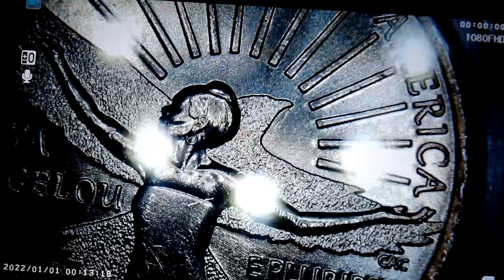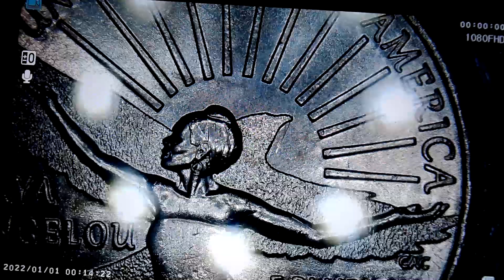2022 P Maya Angelou Quarter - "Nesting Bird" Error.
2022 P Maya Angelou Quarter - "Nesting Bird" Error.

I Found 8 in 1 roll - Box Date 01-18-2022 / Time 02:30:21.